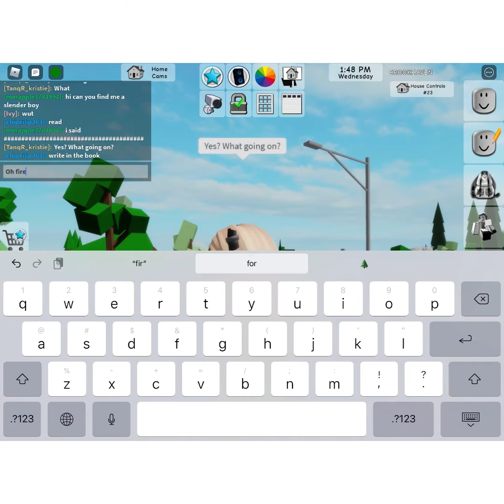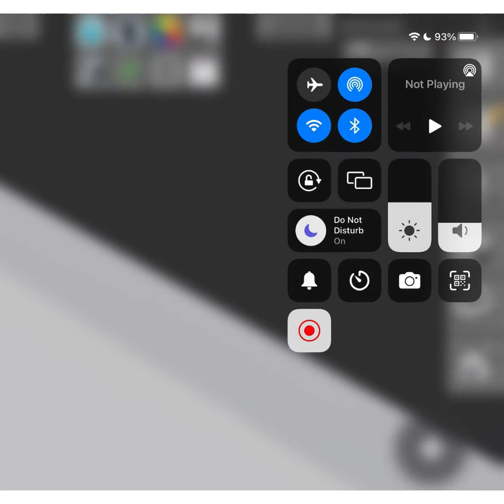My Brookhaven roblox story role play… it was a night mare!!